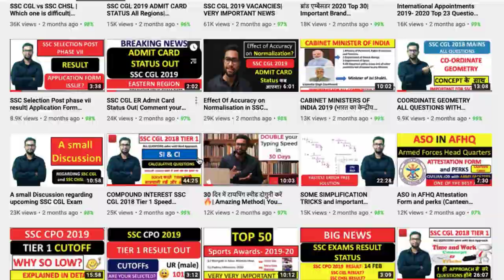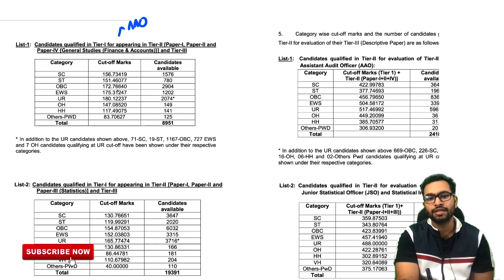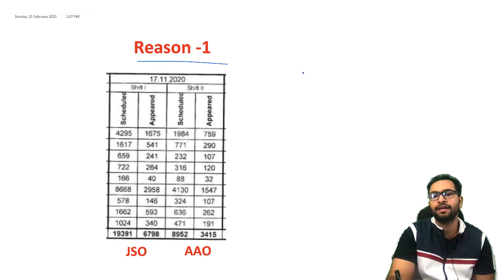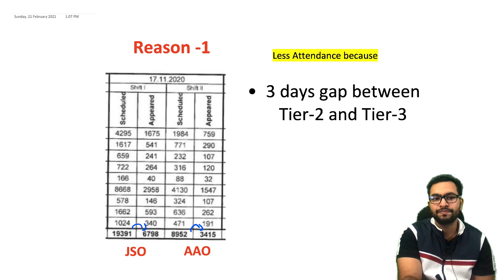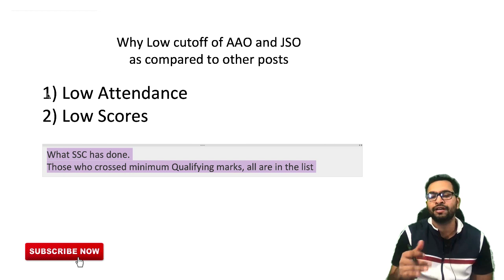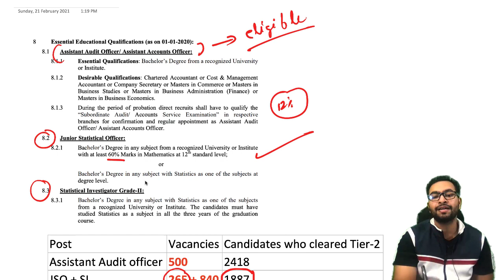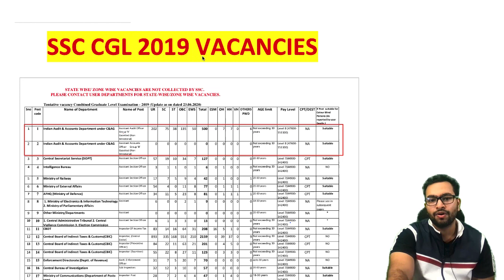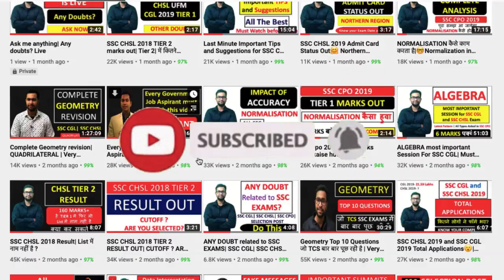Reason for unexpected cutoff of SSC CGL 2019 Tier 2 | AAO, JSO and other posts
In this video, Shubham Jain (RBE) will discuss about SSC CGL 2019 tier-2 result and its cutoff.
Why cutoff of 2400 grade pay post is higher that cutoff of 4800 and 4200 grade pay posts (junior statistical officer, statistical investigator & and Assistant audit officer)

Big blunder by SSC | कब तक aspirants के साथ ऐसा होता रहेगा